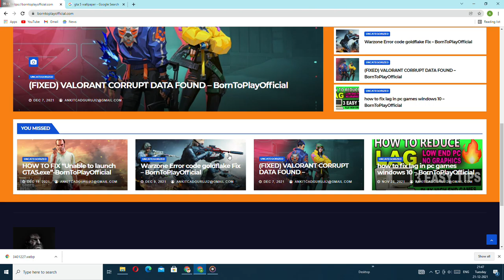My Official website is ready 😱 & Monitization has been enabled 😍😍😍😍 ll by borntoplaygames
borntoplaygames borntoplay official website. How to get approve in google adsense for website blogger wordpress faster in 1 month

.MY BEST COMPONENTS, I RECOMMEND YOU TO BUY.